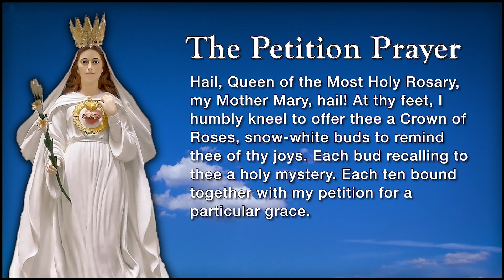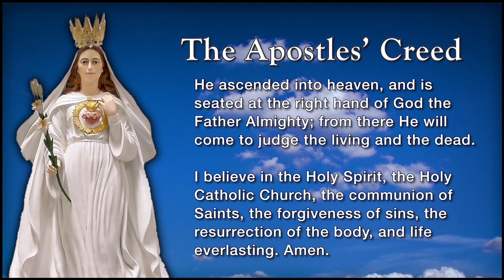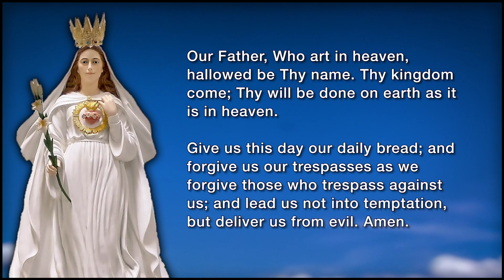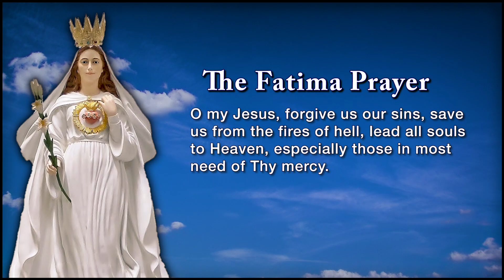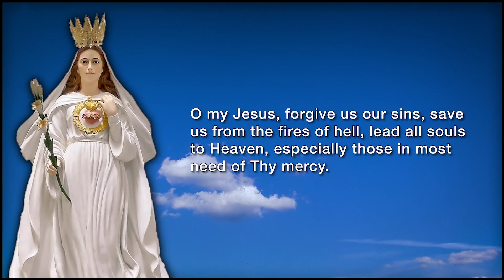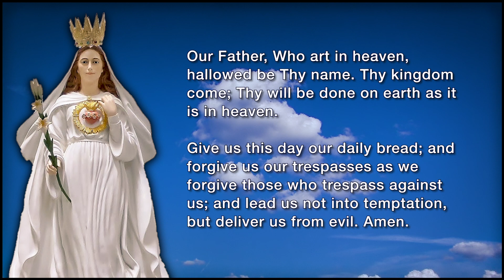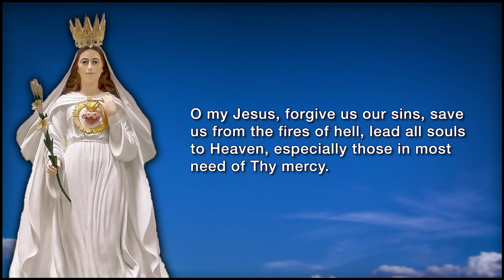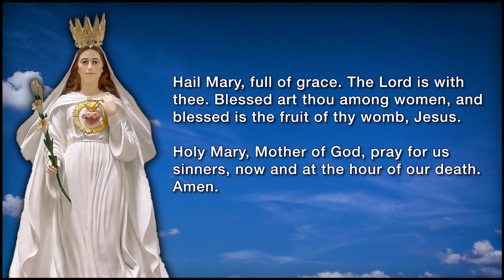Joyful Mysteries in Petition with Music - 54-Day Rosary Novena for Our Nation - Most Holy Rosary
Divine Mercy for America works hard to produce and deliver emails, videos, and prayer campaigns. If you have found value in this initiative, could you pay it forward? Your financial contribution will help ensure that the message continues to be spread, especially to those who need it most. Thank you!

Join many thousands in praying the Miraculous 54-day Rosary Novena for our Nation. The novena begins each year on August 15th, the feast of the Assumption, and concludes on October 7th, the feast of Our Lady of the Rosary.

Sign up to get daily novena notifications. Each notification includes the text to the prayers as well as links to popular audio and video recordings:
Choose the group 54-Day Rosary Novena for Our Nation

Links to 54-Day Rosary Novena Videos

     Petition (First 27 Days)
Day #      Date           Mysteries
1   August 15        Joyful
2   August 16         Sorrowful
3   August 17         Glorious
4   August 18         Joyful
5   August 19         Sorrowful
6   August 20         Glorious
7   August 21         Joyful
8   August 22         Sorrowful
9   August 23         Glorious
10  August 24         Joyful
11  August 25         Sorrowful
12  August 26         Glorious
13  August 27         Joyful
14  August 28         Sorrowful
15  August 29         Glorious
16  August 30         Joyful
17  August 31         Sorrowful
18  September 1    Glorious
19  September 2    Joyful
20  September 3    Sorrowful
21  September 4    Glorious
22  September 5    Joyful
23  September 6    Sorrowful
24  September 7    Glorious
25  September 8    Joyful
26  September 9    Sorrowful
27  September 10  Glorious

Thanksgiving (Final 27 Days)
28  September 11   Joyful
29  September 12    Sorrowful
30  September 13    Glorious
31  September 14    Joyful
32  September 15    Sorrowful
33  September 16   Glorious
34  September 17   Joyful
35  September 18    Sorrowful
36  September 19    Glorious
37  September 20   Joyful
38  September 21   Sorrowful
39  September 22   Glorious
40  September 23   Joyful
41  September 24   Sorrowful
42  September 25   Glorious
43  September 26   Joyful
44  September 27   Sorrowful
45  September 28   Glorious
46  September 29   Joyful
47  September 30  Sorrowful
48  October 1 Glorious
49  October 2 Joyful
50  October 3 Sorrowful
51  October 4 Glorious
52  October 5 Joyful
53  October 6  Sorrowful
54  October 7  Glorious

Why don't the mysteries follow the usual weekly pattern?

The 54-Day Rosary Novena for our Nation uses the format from the traditional Miraculous 54-Day Novena given by the Blessed Mother to a young girl in 1884. It begins with the Joyful, no matter what day the novena is started, and follows the repeating pattern Joyful, Sorrowful, Glorious.

Dave and Joan Maroney - Mother of Mercy Messengers MOMM
An apostolate of the Marian Fathers of the Immaculate Conception
Celebrating over 20 years dedicated to helping others learn about, live, and spread the Divine Mercy message and devotion. Thanks be to God!

Divine Mercy for America is a MOMM initiative launched in 2012. It is both a prayer campaign and a network of thousands of faith-filled Catholics committed to praying for our nation the way the Lord instructed Saint Faustina Kowalska to pray for her country of Poland in the 1930s.

The National Shrine of Divine Mercy in Stockbridge, Massachusetts